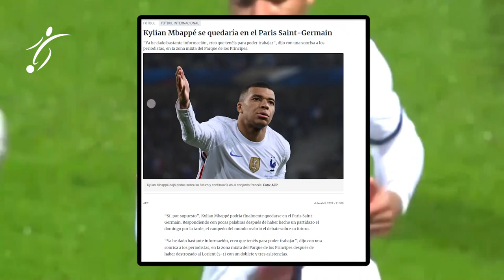LOS MOTIVOS de MBAPPÉ para QUEDARSE en el PARIS SAINT GERMAIN y no FICHAR por el REAL MADRID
Mientras que en Madrid se mantiene la calma y se da por hecho que Kylian Mbappé vestirá de blanco a partir de la próxima temporada, las últimas informaciones desde Francia apuntan que habría acontecido un cambio de escenario mediante el cual el atacante permanecería en el Paris Saint-Germain.

En este sentido, más allá del hecho de la posibilidad de hacer historia al formar parte del primer PSG que conquista la Champions League, existen tres claves en las que el cuadro parisino confiaría para persuadir a Mbappé.

1. 200 millones de euros por dos años de contrato

El plan del PSG pasaría por ofrecer a Mbappé un nuevo contrato que expiraría en junio de 2024 con un sueldo de 50 millones de euros netos por cada una de las dos temporadas. Además, una más que jugosa prima de fidelidad de 100 'kilos'. Sin duda, cifras mareantes y difícilmente rechazables que, de confirmarse, harían de oro al francés.

2. El 'factor Zinedine Zidane'

El batacazo ante el Real Madrid en Champions League no ha hecho más que acrecentar la posibilidad de que acontezca un cambio e entrenador en el PSG de cara al curso 2022/23. El deseado para sustituir a Mauricio Pochettino es Zinedine Zidane, y la llegada del francés sin duda que sería del agrado de un Mbappé con ganas de trabajar a las órdenes del que fuera entrenador merengue. Al-Khelaifi quiere jugar esa carta a su favor.

3. Los Juegos Olímpicos de París 2024

Las últimas informaciones apuntan que el mismísimo Emmanuel Macron, presidente de Francia, habría pedido personalmente a Mbappé que renueve con el PSG. Y más allá de que Qatar estaría también de por medio, la demanda tendría como trasfondo el hecho de que los Juegos Olímpicos de 2024 se celebren en París. Se tiene la voluntad de que Mbappé sea una de las imágenes e iconos de la cita llegando a la misma vistiendo la camiseta del cuadro parisino y no la del Real Madrid. No es exagerar decir que se trata ya de una cuestión de Estado.